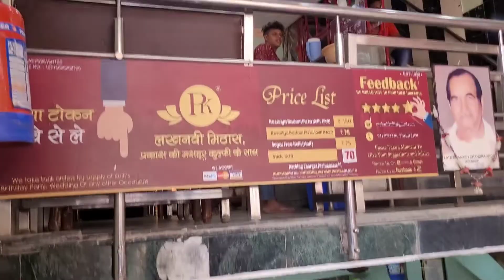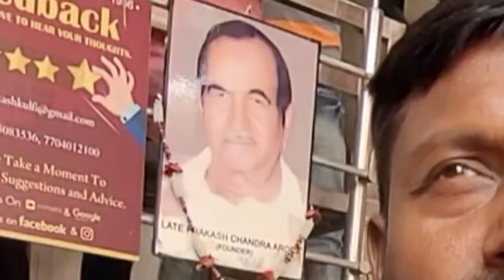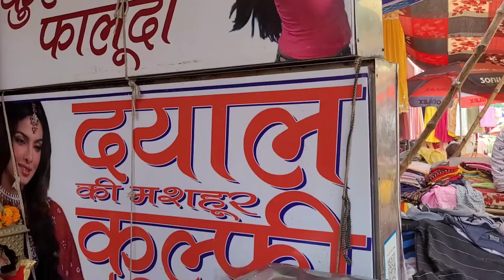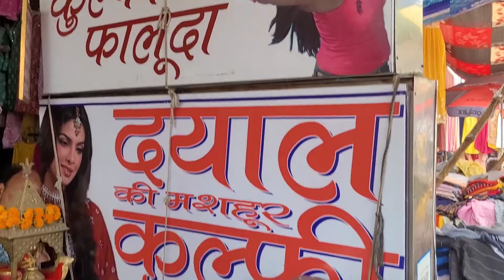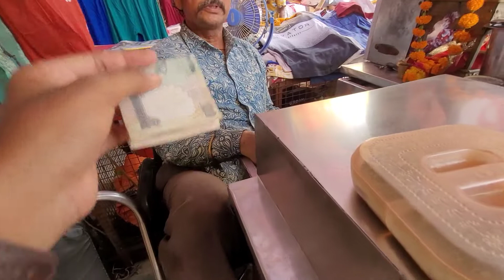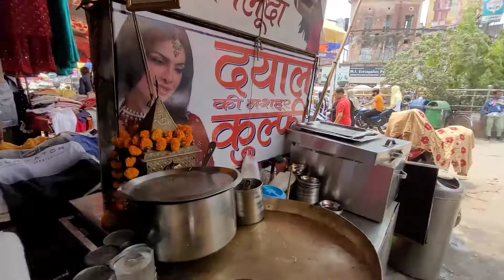prakash kulfi aminabad se better hai dayal ? | lucknow vlog | lucknow लखनऊ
prakash kulfi
prakash kulfi recipe
prakash kulfi indore
prakash kulfi kaise banti hai
prakash kulfi lucknow aminabad
prakash kulfi gomtinagar
prakash kulfi gomti nagar
real vedant
vlog
lucknow food tour
lucknow food
lucknow famous food
lucknow famous place
lucknow food recipes
lucknow flat for sale
lucknow vlog
lucknow vlogger
lucknow video
Dayal kulfi
aminabad lucknow